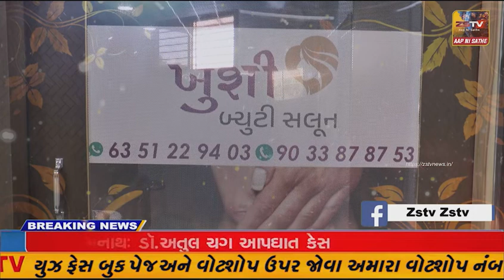ગીરગઢડાના જુડવડલી ગામમાં અંધ્ધાર પટ્ટ છવાયો...